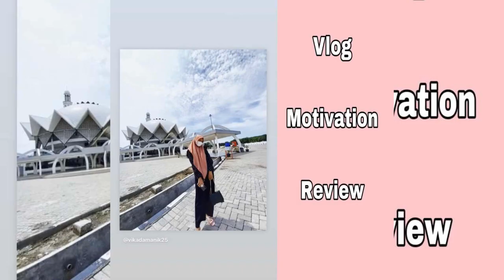DOCUMENTASI AKU WITH ADIK KANDUNG GANTENGKYUU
Assalamu'alaikum...